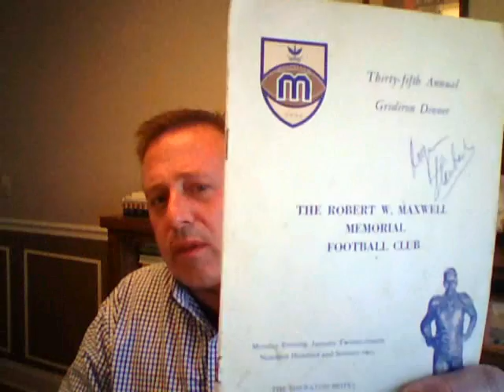Trace Adams - Sun. Video